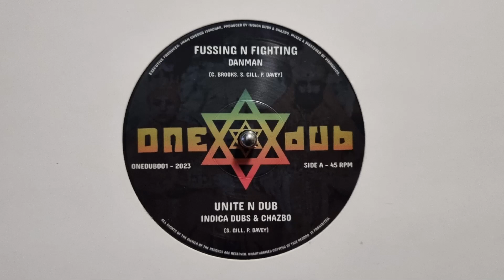Fussing N Fighting – Danman - Unite N Dub – Indica Dubs & Chazbo - One Dub – ONEDUB001A